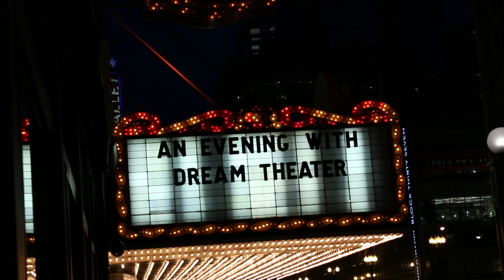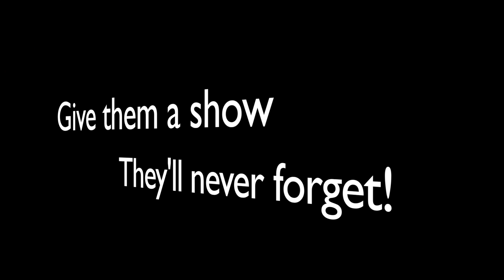PixelFLEX on Tour With Dream Theater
PixelFLEX is proud to have been on tour with Dream Theater. They have (8) 8' by 4' - 20mm PixelFLEX LED curtains and (8) 4' by 4' - 20mm LED curtains to create a 32' wide by 12' tall video wall.

For more information on Dream Theater, and their upcoming tour dates please

Also visit pixelflexled.com for more info on all of our product lines!